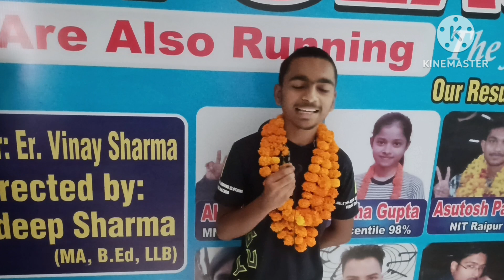Cbse Result |Class 10th|Aadhar classes|Sharad Yadav 95 %